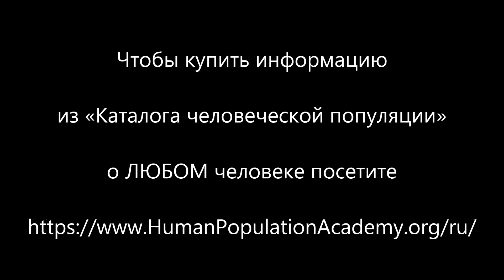Описание мужчин, родившихся 8 апреля не високосных годов из «Каталога человеческой популяции»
Представленное демо является очень кратким описанием мужчин, родившихся 8 апреля не високосных годов (или 7 апреля високосных годов) из «Каталога человеческой популяции». Пример подробного описания см. на Купить полную информацию из «Каталога человеческой популяции» о ЛЮБОМ человеке можно

«Мужчину, рожденного 8 апреля не високосного года можно назвать гастролёром по жизни, как человека, имеющего неудержимую и устойчивую потребность в постоянной перемене мест. Главное для него – всегда иметь возможность активного передвижения в пространстве, постоянно находиться в «пути-дороге». Этот мужчина - бродяга, который любит бесконечно и бесцельно шататься где-то: неважно где, неважно зачем. Он стремится путешествовать,  не быть ни к чему и ни к кому привязанным (по большому счёту его интересует только он сам), и ничем не связанным (особенно необходимостью целенаправленных усилий, которых требует любая трудовая деятельность).
Основной направленностью данной личности является вести сугубо праздный образ жизни, предаваться самым различным удовольствиям, нарушая практически все допустимые нормы и приличия. Этот заядлый турист, которому работать некогда, потому что он «всегда в пути». Имея философию альфонса и прекрасные актёрские способности вкупе с постоянным желанием кому-то, что называется, «упасть на хвост», этот человек с удовольствием станет жить на содержании (женщины,  собственных родителей и т.д.) Жизнь альфонса даёт ему самое ценное с его точки зрения: возможность ничем не заниматься, нигде не работать, болтаться без дела, развлекаться, гулять, слоняться. И делать это весело, с впечатлениями и, желательно, приключениями.

Этот мужчина жаден до любого рода приключений, развлечений, в том числе,  с криминальным уклоном. Его смело можно назвать отчаянным экстремальщиком, человеком, вечно ищущим экстремальных ситуаций. Мужчина, рожденный 8 апреля не високосного года действительно нуждается в том, чтобы экстремальные ситуации присутствовали в его жизни всегда. Поэтому, наконец, найдя «что-то интересненькое» с его точки зрения, он без долгих раздумий ввязывается в эту ситуацию «как бы случайно». Если же ничего интересного с его точки зрения «на горизонте» не предвидится, эта личность создаст экстремальную ситуацию, что называется, собственными руками. Во-первых, индивидуальные личностные особенности этого мужчины, такие как необыкновенная вспыльчивость, простецкая заносчивость, надменность, гордость и бесцеремонность позволяют ему достаточно легко создавать ситуации, в которых он будет иметь желаемые неприятности. Во-вторых, он является искусным провокатором: подурачиться невпопад, пошутить над кем-то якобы не со зла,  с удовольствием нахамить или же откровенно поиздевается над окружающими – всё это для него не проблема, даже в радость (особенно если учесть его ярко выраженные садистические наклонности).  А в-третьих, этот человек по природе боец, который всегда поднимает брошенную ему перчатку, никогда не пропустит ни одного вызова из среды, моментально и с удовольствием откликнувшись на любой из них.

Диапазон возможных неприятностей (экстремальных ситуаций), выступающих как последствия действий данной личности, может быть достаточно широк. От банальной пьяной драки, синяка под глазом и выбитого зуба, до кровавой поножовщины, задержания сотрудниками правоохранительных органов, ночи в «обезьяннике» и заведения уголовного дела. Кстати, в отличие от других людей, к примеру, провести ночь в подобном месте для него – не проблема. Более того, именно привлечение к себе внимания сотрудников милиции как таковое частенько является для него вполне допустимым (а иногда и желательным) элементом общей «увеселительной программы», которое может проходить по типу: напился-подрался-отсидел. Его могут задерживать и даже арестовывать, сколько угодно - именно этого он как раз и добивается. Это его жизнь, для него это нормально, для него это – лишь очередное развлечение. Это и есть, с точки зрения этого человека, «крутой оттяг», веселье «на всю катушку».
Этот мужчина имеет ярко выраженные криминальные наклонности,  ярко выраженную асоциальную направленность...»